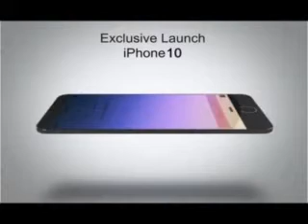Ho Gaya - Best Movie - Homeshop18 -2015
When you dream big & work for that, your team gives you results.

Inter Office competition, Homeshop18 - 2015